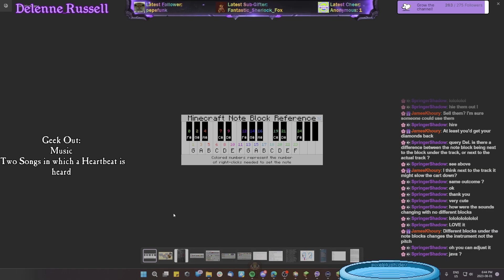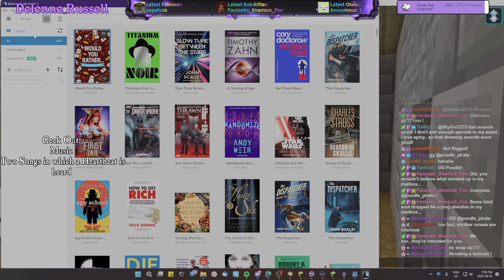Java: Building Fortune Teller Workings on DC73PS - sounds | auto-gen captions available